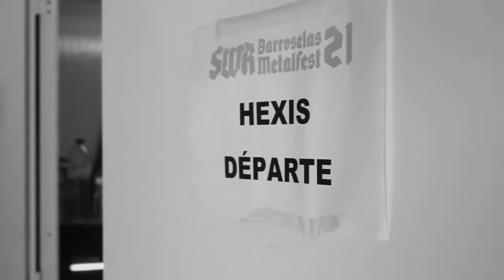Hexis // Départe European Tour MMXVIII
Rituals of Grief European Tour MMXVIII
Hexis and Departe